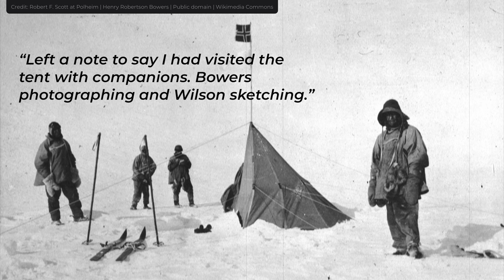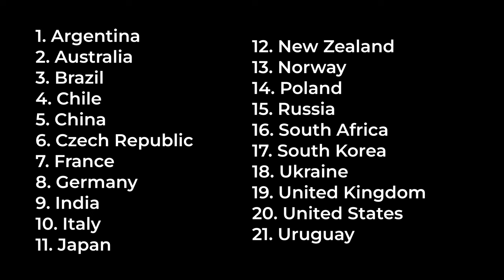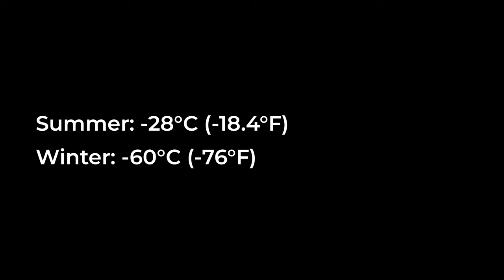How Antarctic Stations Withstand Extreme Cold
Antarctica is the coldest place on Earth, with temperatures reaching as low as -90°C (-130°F). Nevertheless, several dozen research stations are located there, and Antarctica's population reaches 5,000 in the summer. But how do these stations function in such brutal conditions? How are they insulated? How are they heated? And what other challenges do engineers and architects face?

In this video, I explain how Antarctic bases function in extreme cold.

Timestamps:
0:00 — Intro
0:22 — The story of Robert Falcon Scott (Terra Nova Expedition)
2:05 — Snow accumulation
3:50 — The ground is moving
4:15 — Heating and insulation
4:48 — Evacuation
5:21 — Outro

Created by Valentin Shevtsov.